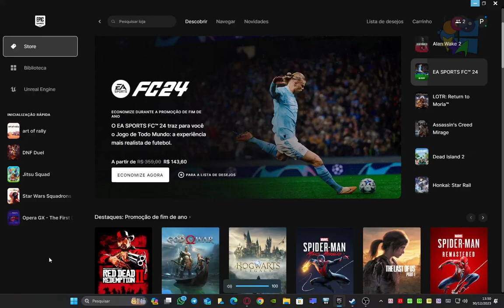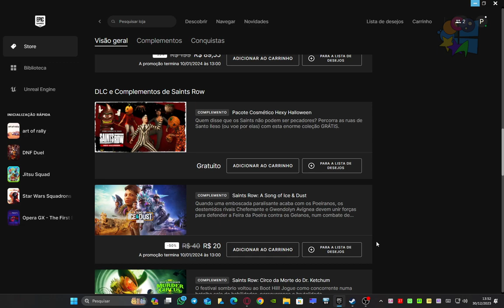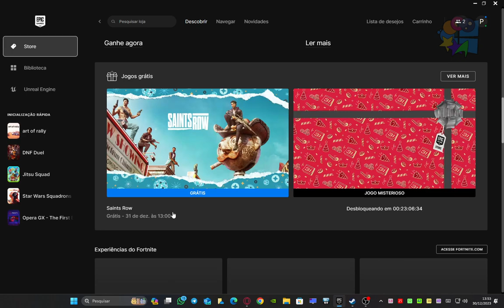FREE Saints Row